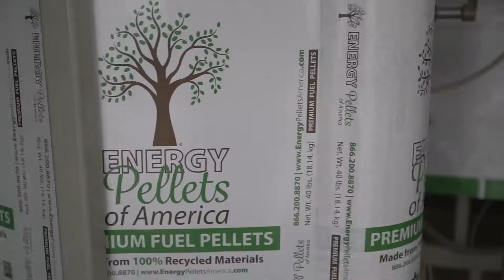From Pallets to Pellets: Energy Pellets of America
Made from 100% recycled materials, learn how our Made in the USA energy pellets go from freight pallets to energy pellets for wood stoves using our state-of-the-art equipment at our Wilmington, Ohio facility.